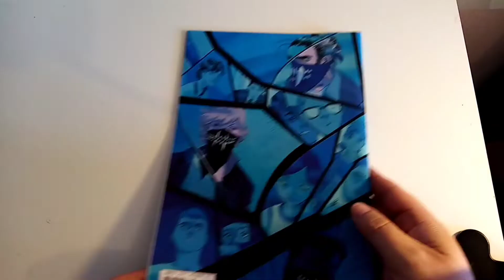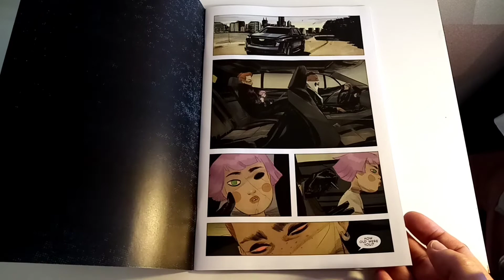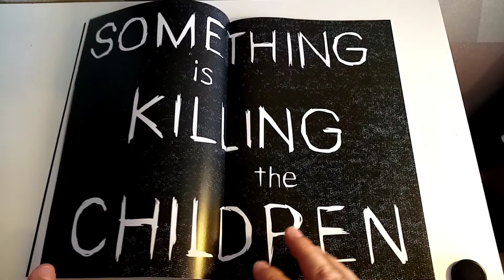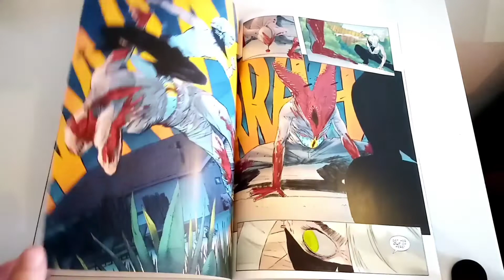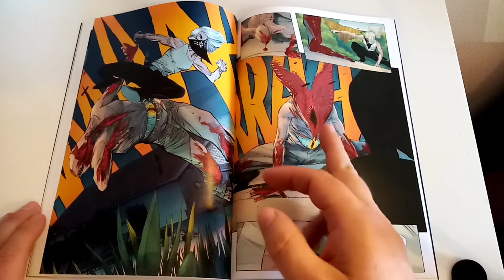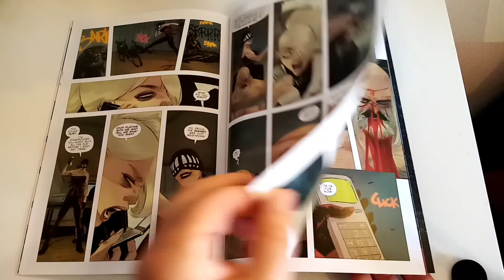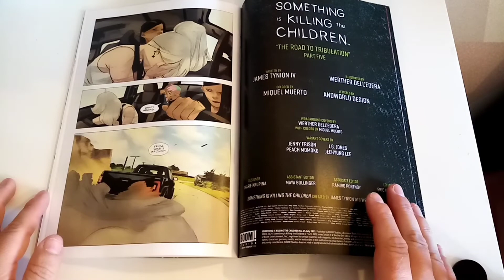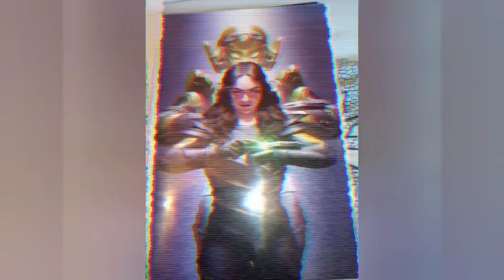Something is Killing the Children: Issue 25 Boom Studios